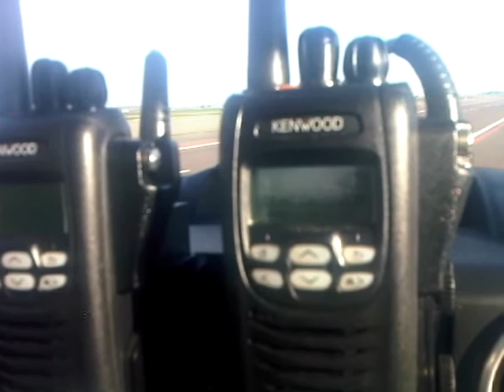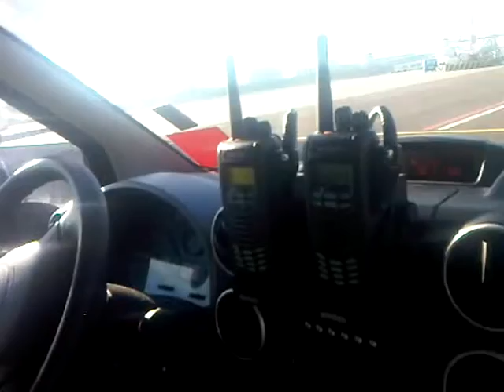Cathay Pacific 747-400 B-HOX De-Icing @ Schiphol P14 April 8 2012